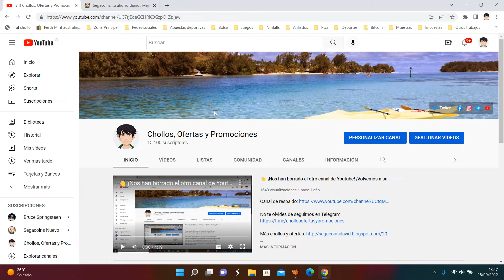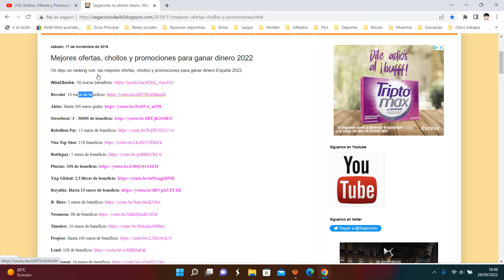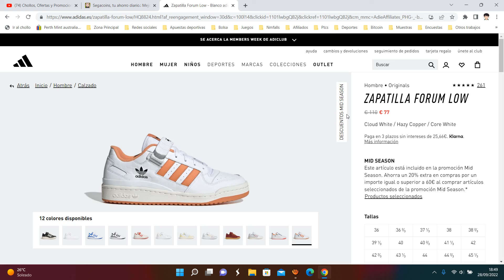👟 ¡Oferta Adidas! ZAPATILLA FORUM LOW barato 77€ ¡30 DTO! Opinión | Descuento 👟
Viaja a los 80, la década en la que los mejores jugadores de baloncesto dominaban las canchas con la zapatilla adidas Forum. Ahora, esta icónica silueta vuelve a causar sensación con un diseño perfecto para tu día a día y una nueva combinación de colores que irradia energía. Es hora de destacar.

Contiene material reciclado proveniente de retales, residuos de producción y residuos domésticos para reducir el impacto ambiental que conlleva el uso de materiales vírgenes.